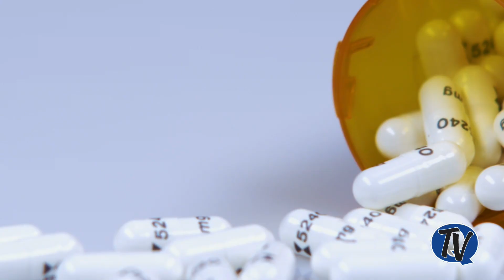QCHS Motivational Monday New Beginnings